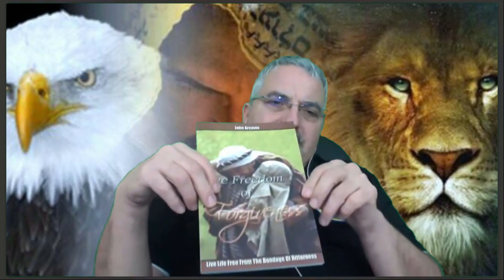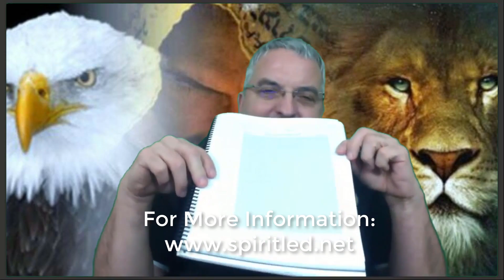John Arcovio- Freedom Class Session Seven- Forgiveness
John Arcovio serves to bring Healing, Restoration and to help the Leadership as well as Belivers Discover their Divine gifting and calling.

John Arcovio Ministries is committed to Birthing, Empowering and Equipping Apostolic Leaders to build the Kingdom of God. Our missional vision is to align Leadership and raise Discovery Centers for the purpose of awakening, affirmation and activation. We also are committed to launching Discovery Centers and transforming traditional churches in to becoming Discovery Centers with the Divine vision God has given us “The Blueprint for Revival”.

These Discovery Centers are committed to training, equipping and releasing believers in to their gifting.

We offer a simple three step Strategy: Discovery- Kingdom and Church Discovery- Gifts and Callings Discovery- Alignment and Activation